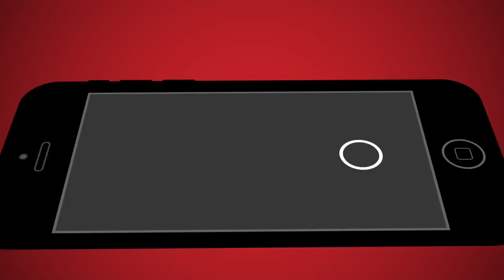Go racing on the high seas on the Norwegian Joy cruise liner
Who says you can't drive out at sea? This cruise ship, shows you just how with its two-storey race track and electric go-karts.